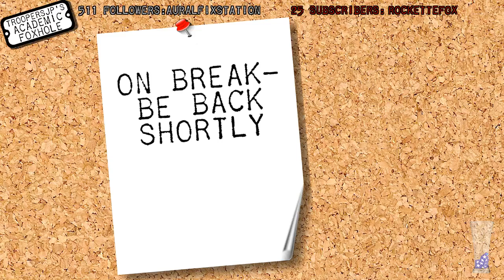Gamer Stories, Ep 6: RocketteFox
We talk to RocketteFox about her gaming journey, being the President of the Board of the non-profit Super Heroines ETC, art, and we talk GMing as activism!